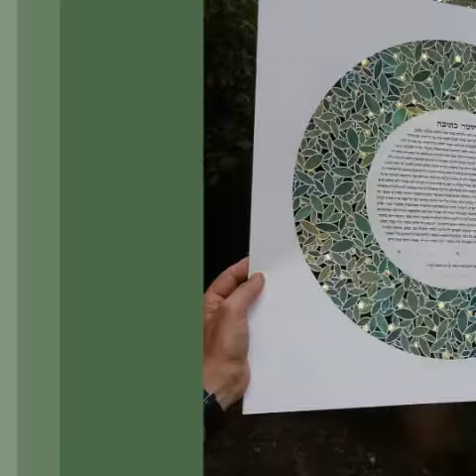One of a kind paper cut Ketubah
David Fisher Art - papercut modern ketubah